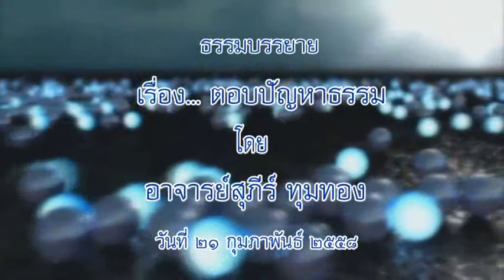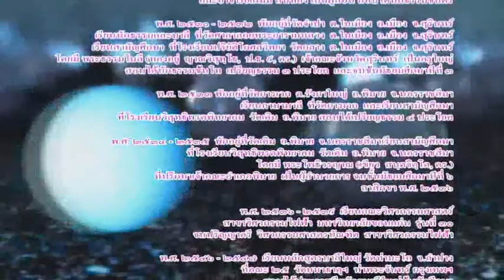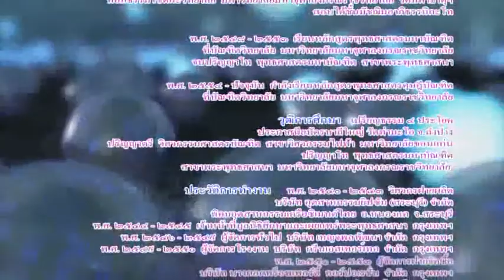อาจารย์สุภีร์ ทุมทอง - ตอบปัญหาธรรม 1 (21/2/2558)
โครงการ...วิปัสสนากรรมฐาน "อริยมรรค"
วันที่ 20-24 กุมภาพันธ์ พ.ศ.2558